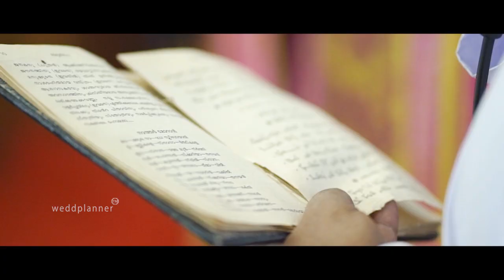AIDAN's BAPTISM & BIRTHDAY CELEBRATION